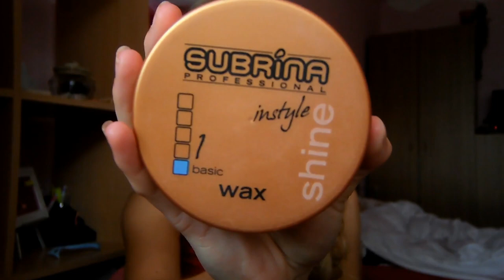Moje aktuální péče o vlasy.